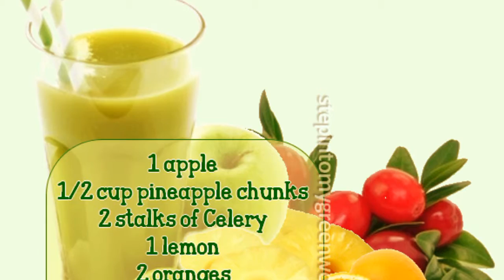Excited Sabah Local Food & Drinks waiting for you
We are at the sidewalk areas at the back of complex karamunsing